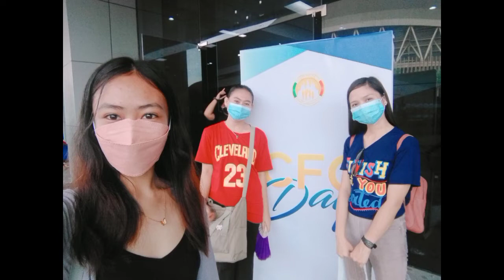SUMMER BLAST 2022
Philippine Arena
Day 2